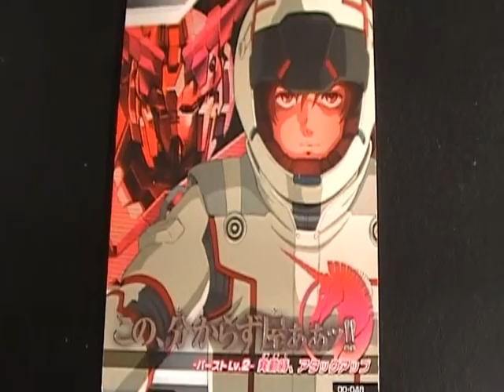機動戦士ユニコーンガンダム バナージ・リンクス トライエイジ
機動戦士ユニコーンガンダム　バナージ・リンクス　ガンダムトライエイジ
ガンダムトライエイジ、トレーディングカード　パイロット「バナージ・リンクス」